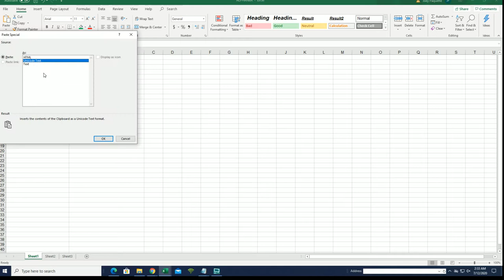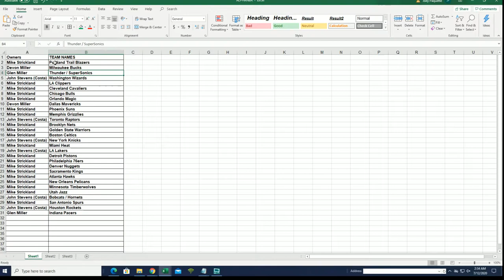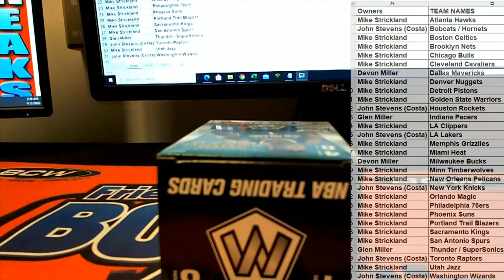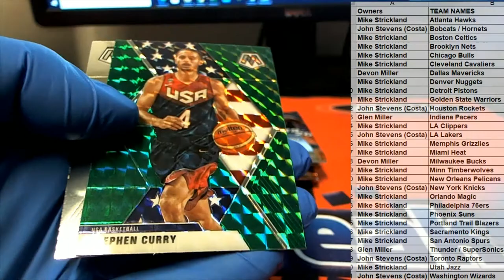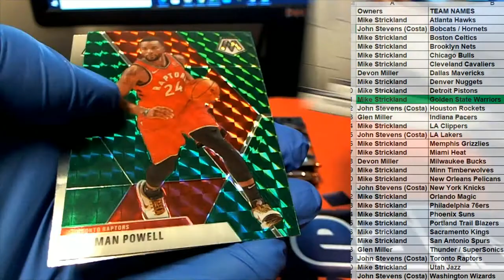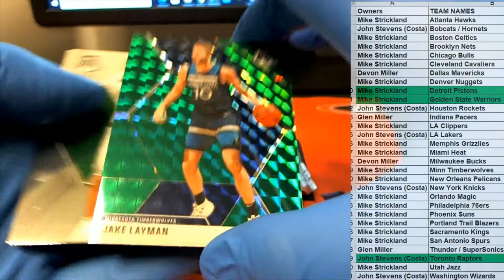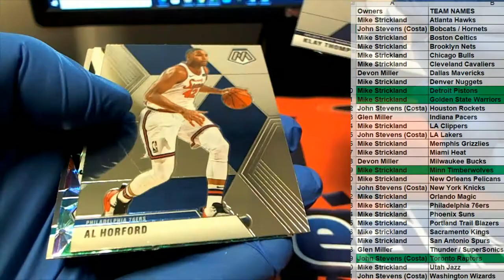201920 Panini Mosaic Basketball ID MOSBLAST327